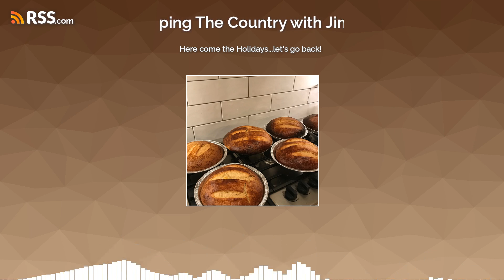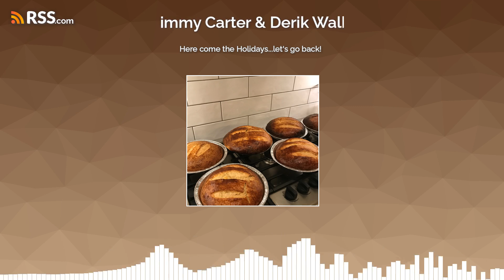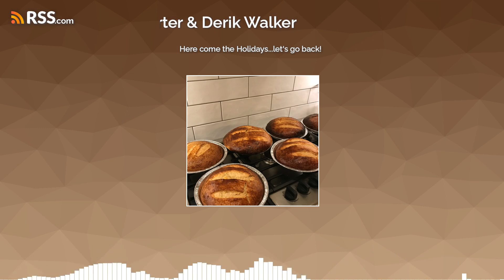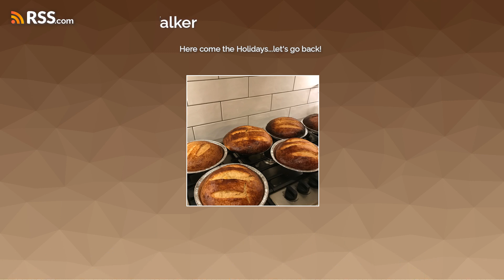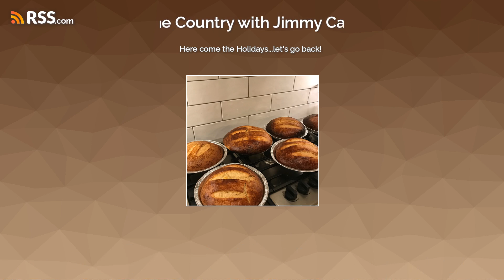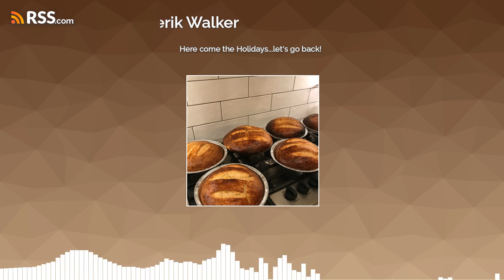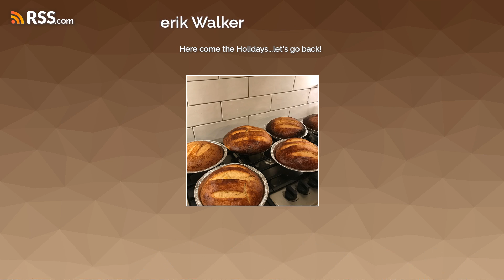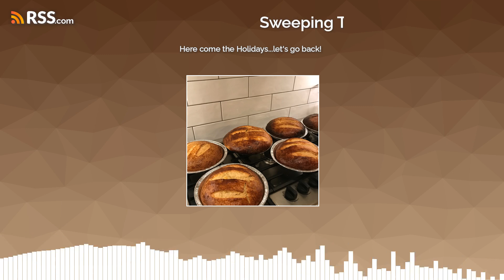Here come the Holidays...let's go back!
Some Portuguese Sweet Bread, Turkey, Dressing or Stuffing? What's it gonna be?